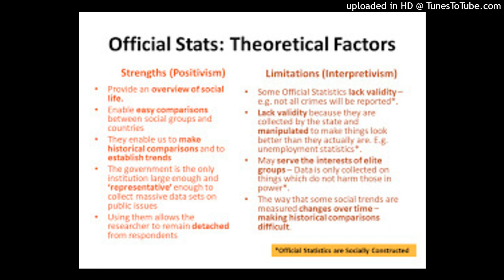Basic statistics in sociological research uses of standard deviation in statistical research?